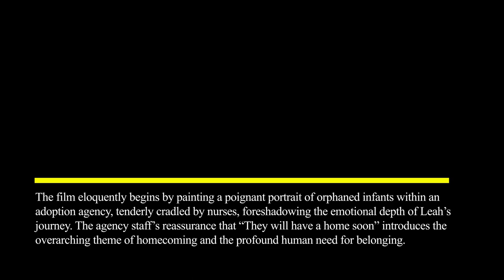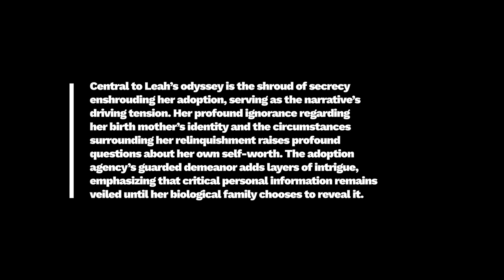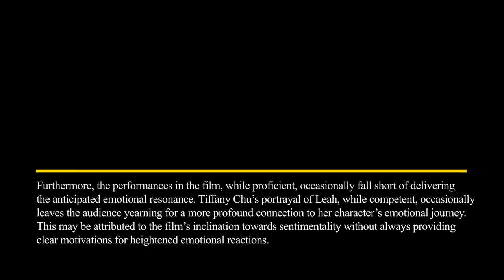Film Review: Motherland (Short Film, 2023), Christina Yoon – ZIZ (ziz.news)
FILM REVIEW:
Motherland (Film, 2023), Christina Yoon